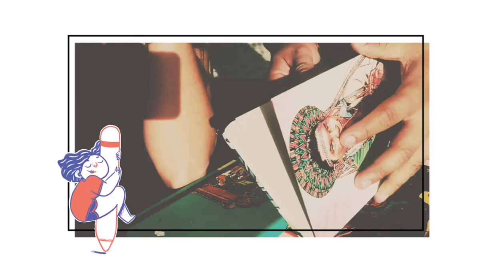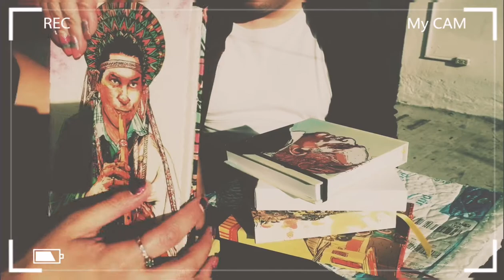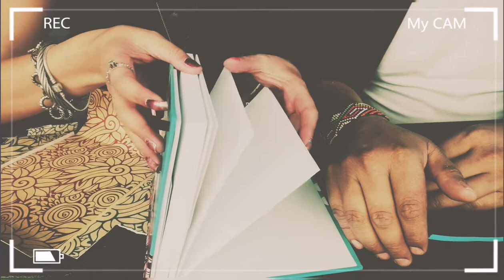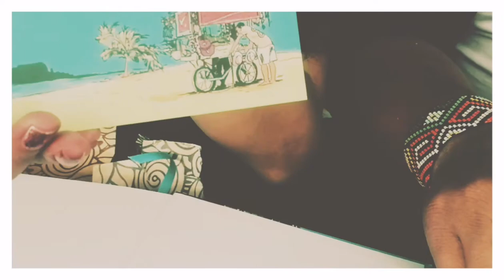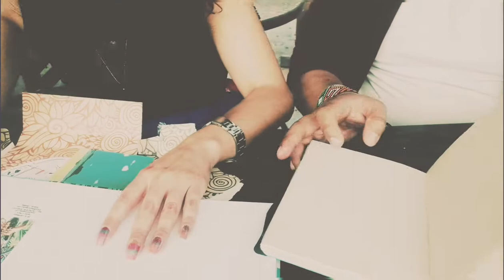Entrevista con Jean Zapata - Artista Plástico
Una charla acerca de cómo el COVID evolucionó su negocio